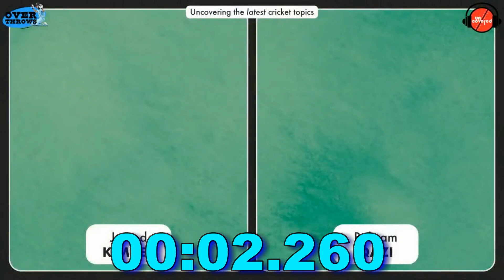Jarrod Kimber using AI to make old sci-fi novel covers with cricketers